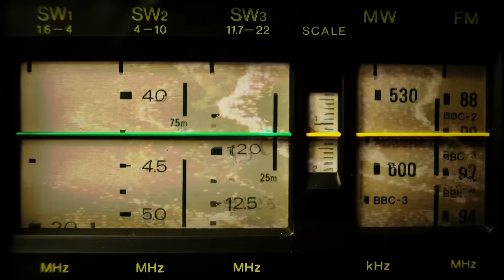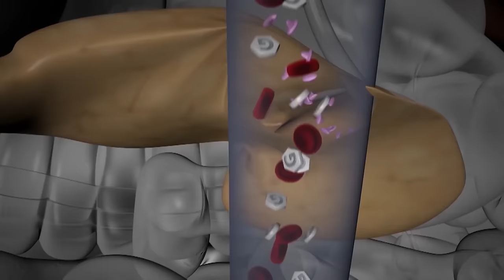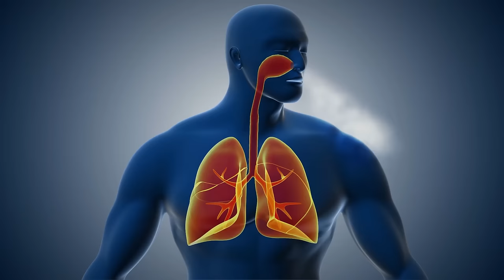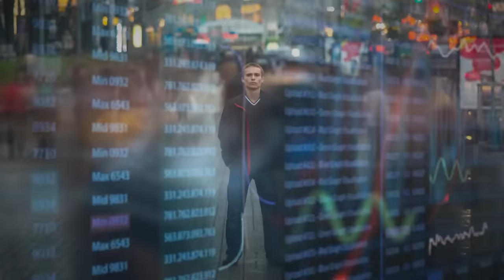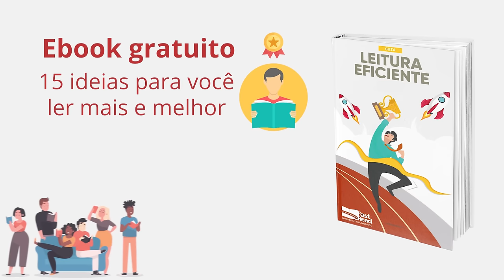3 Coisas PODEROSAS Para Aumentar Sua Vibração | Matías De Stefano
Créditos: Matías de Stefano